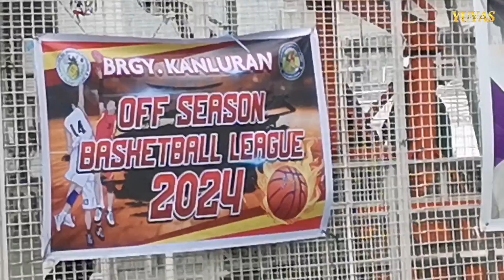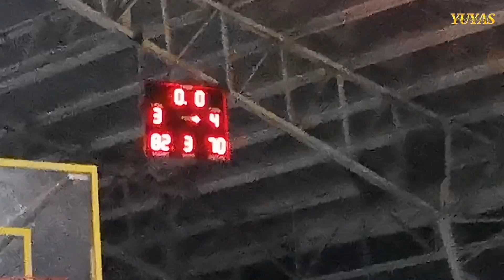URBANITES VS UNO : BRGY KANLURAN OFF SEASON LEAGUE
URBANITES VS UNO
BRGY KANLURAN OFF SEASON LEAGUE
BRGY KANLURAN CALAUAN LAGUNA